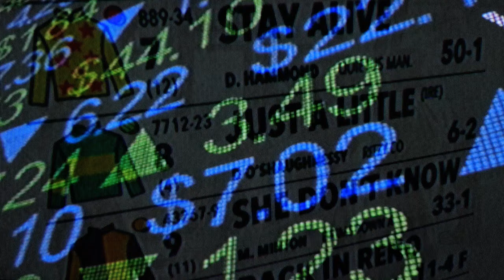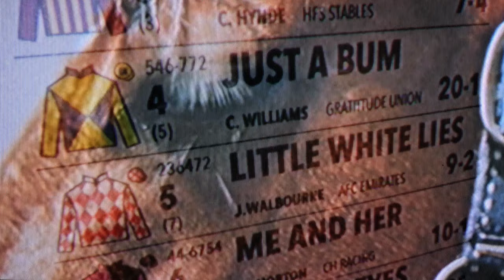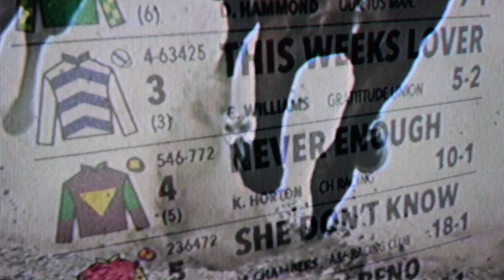Pretenders - Turf Accountant Daddy (Official Video)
The official video for Turf Accountant Daddy by The Pretenders, taken from the new album 'Hate For Sale', available now